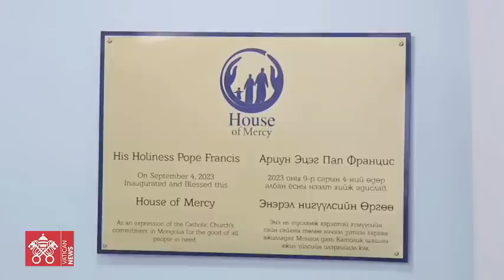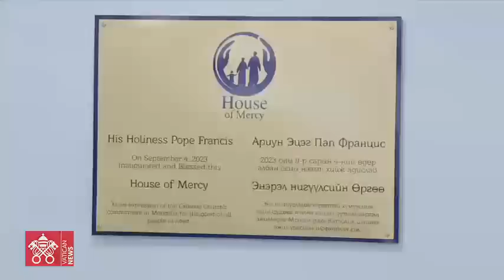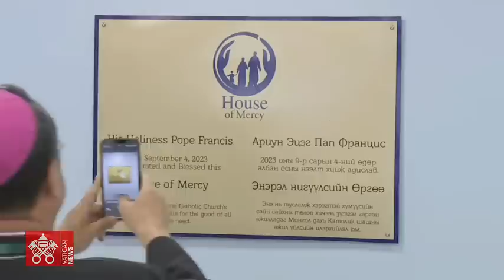Ulaanbaatar, Incontro con gli operatori della carità, 4 settembre, Papa Francesco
Dalla "Casa della Misericordia" di Ulaanbaatar in Mongolia, l'incontro di Papa Francesco con gli operatori della carità